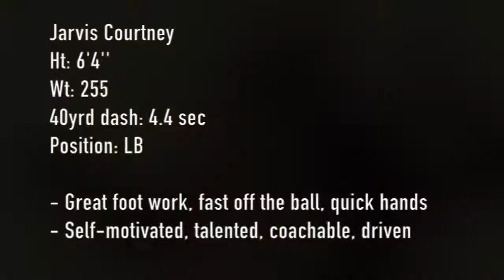Jarvis Courtney Summer 2k17